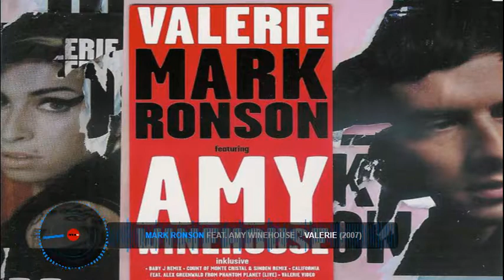Mark Ronson Featuring – Amy Winehouse ‎– Valerie (2007)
CD – Maxi-Single*
Sony BMG Music Entertainment – 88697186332
Made in UK & Europe
Featuring – Amy Winehouse*

And I think of all the things of what you're doing
And in my head I paint a picture

'Cause since I've come on home
Well my body's been a mess
And I've missed your ginger hair
And the way you like to dress

Oh, won't you come on over?
Stop making a fool out of me
Why don't you come on over, Valerie?

Valerie, Valerie
Valerie

Did you have to go to jail?
Put your house on up for sale
Did you get a good lawyer?
I hope you didn't catch a tan
I hope you find the right man who'll fix it for you

Are you shopping anywhere?
Changed the color of your hair?
And are you busy?
And did you have to pay that fine
That you were dodging all the time?
Are you still dizzy?

Valerie, Valerie
Valerie

Valerie, Valerie
Valerie, Valerie
Valerie, Valerie